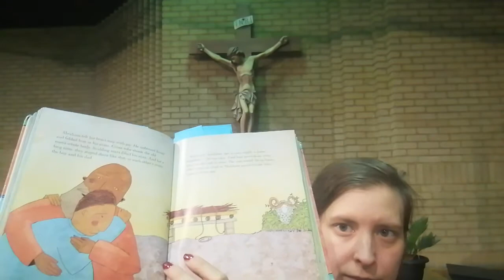Jesus Storybook Bible, Reflection No. 7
The present